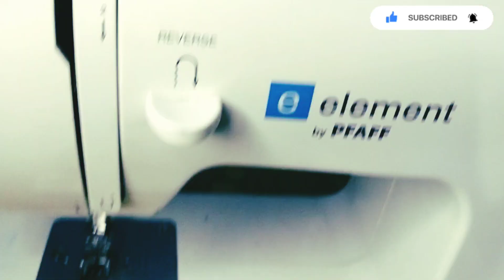New embroidery design | Latest embroidery design | Fancy embroidery design